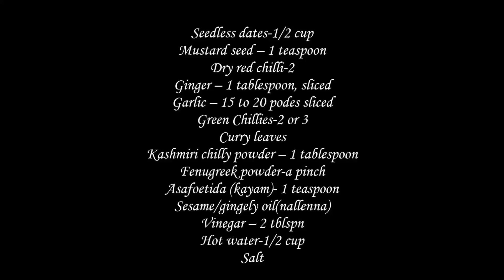How to make Lemon Dates Pickle നാരങ്ങ ഈന്തപഴം അച്ചാർ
നാരങ്ങ-10 വലുത്/ 4-5 ചെറുത്
നല്ലെണ്ണ
പഞ്ചസാര -1 ടേബിൾസ്പൂണ്‍
ഉപ്പ് ആവശ്യത്തിന്

നല്ലെണ്ണ
കടുക് -1 ടീസ്പൂണ്‍
ഉണക്കമുളക്-2 /3
കറിവേപ്പില
ഇഞ്ചി -1 ടേബിൾസ്പൂണ്‍
വെളുത്തുള്ളി -15/20 അല്ലി
ഉലുവപൊടി -1 pinch
കായം -1 ടീസ്പൂണ്‍
മുളകുപൊടി -1ടേബിൾസ്പൂണ്‍
ഈന്തപഴം -1/2 കപ്പ്
ചൂടുവെള്ളം -1/2 കപ്പ്
വിനാഗിരി -2 ടേബിൾസ്പൂണ്‍
ഉപ്പ്